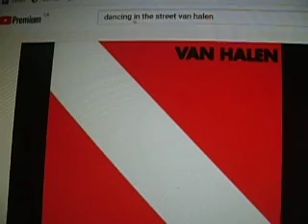hey, youts yer only making it worse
its the system. u are doing system. its the system that is rotten. i don't care what you say with your new clothes and your same looks, you are just matching a perceived opponent. and your conformity to the other side. you are now part of the problem on the flip side of it. you are making it bigger, hairier, and darker and weeping and you know the thing. a thousands hack at the branches of evil, while few hack the roots - the young people do not have what it takes. period end of story. new was never better. new was always suspect. young are to be not seen nor heard...this has never been true until now. (in general there are exceptions of course) and no, i would say the same thing if I were 9 years old, thank you. i was highly perceptive. this is not ageist, this is 'system'ist". they are so irritating. "once there was the People. Terror gave IT birth. Once there was the People and IT made a Hell of earth. Earth Arose and crushed IT. Listen Oh Ye Slain! once there was the People, it will Never be again!!